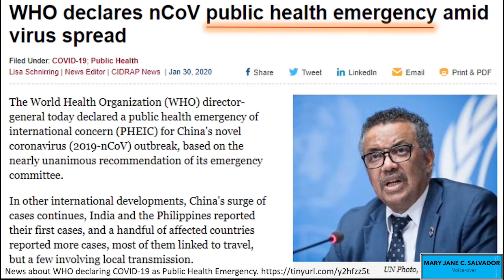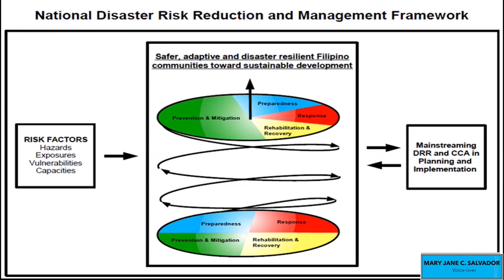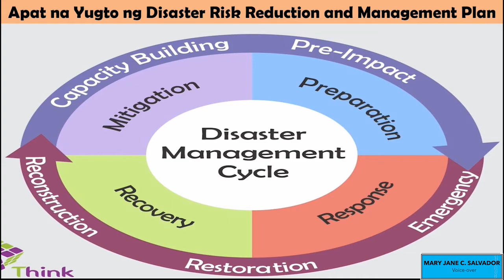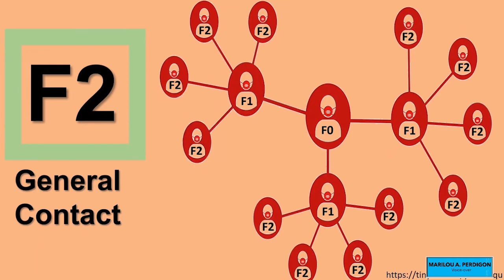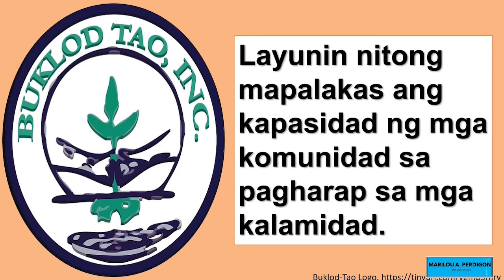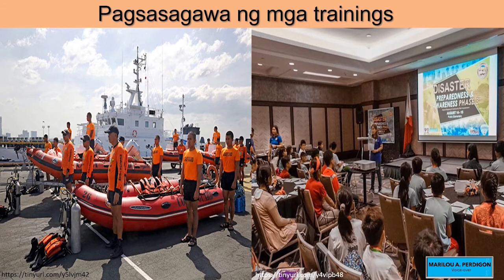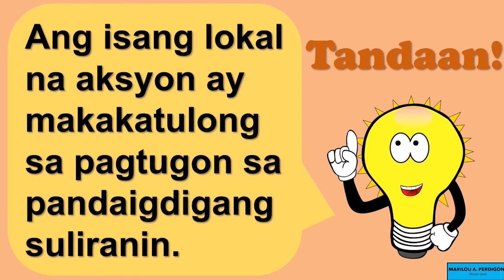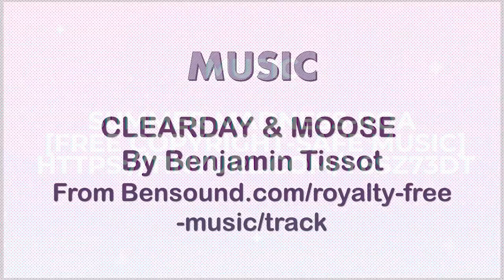Aralin 7 - Part 2